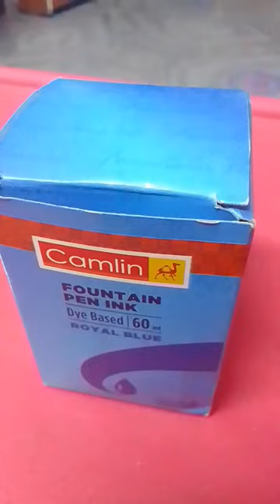Ink bottle 😀 Just for ₹30